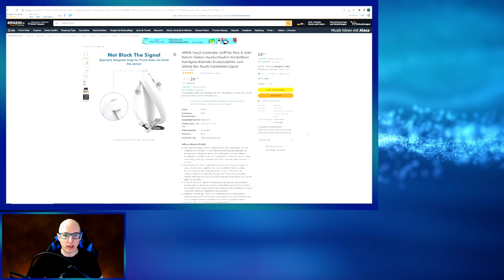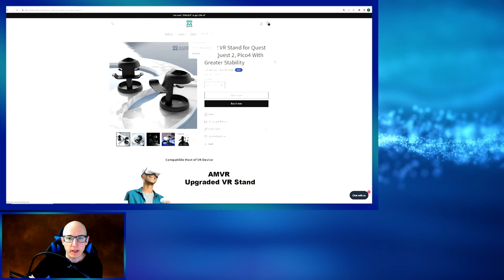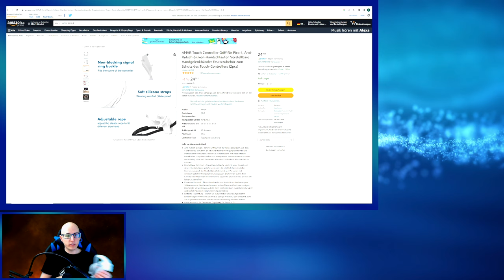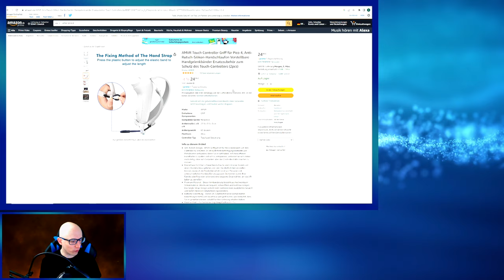Pico4 - AMVR Knuckle Strap - Controller Grips Upgrade - Montage - Review - VR - Deutsch / German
Amazon Link Knuckle:

AMVR Facecover

▌Social Media ▌